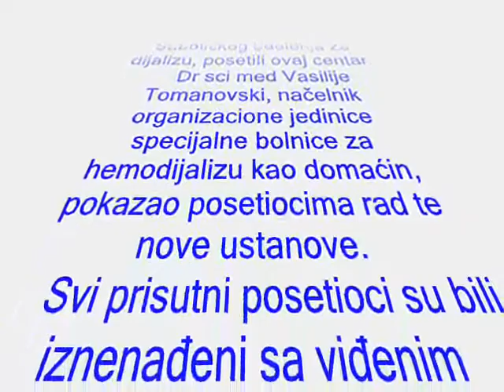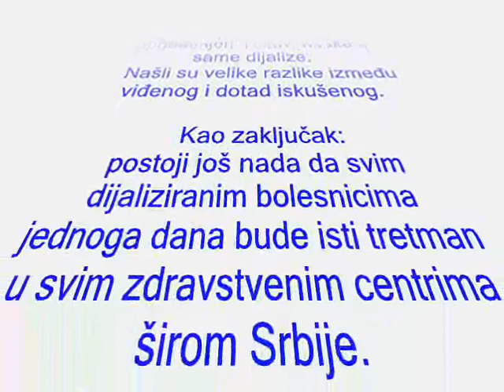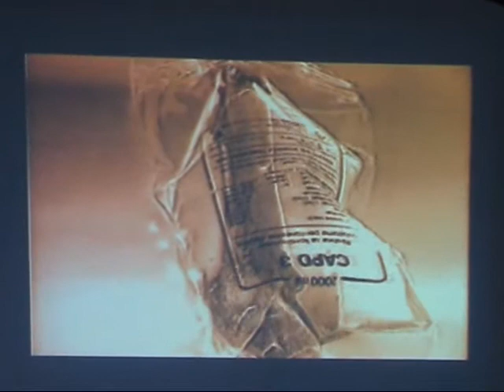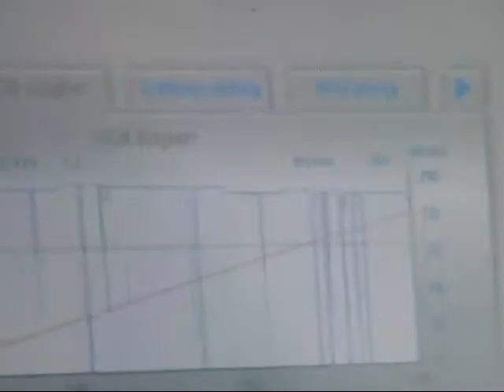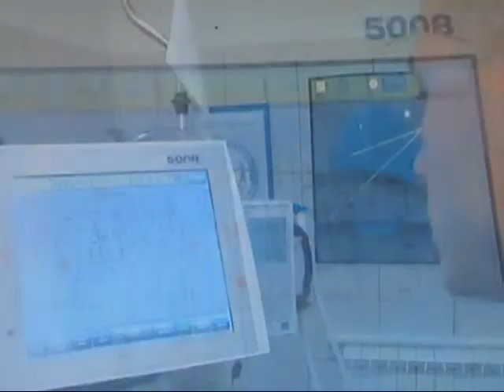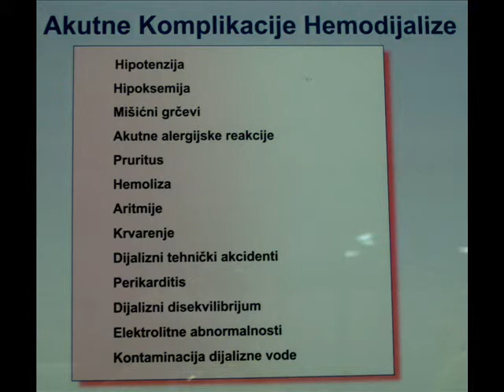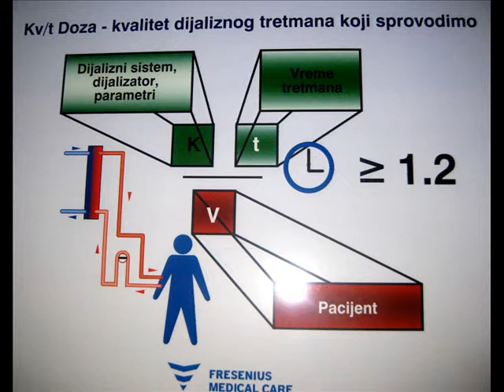Fresenius Novi Sad-UBB Subotica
Kompanija Fresenius Medical Care Srbije u Novom Sadu započeo provajderski posao pružanja usluga hemodijalize.
Opštinska organizacije dijaliziranih bubrežnih invalida Subotice posetio ovu ustanovu zajedno sa pacijentima i medicinskom osobljem Subotičke bolnice, odelenja hemodijalize.